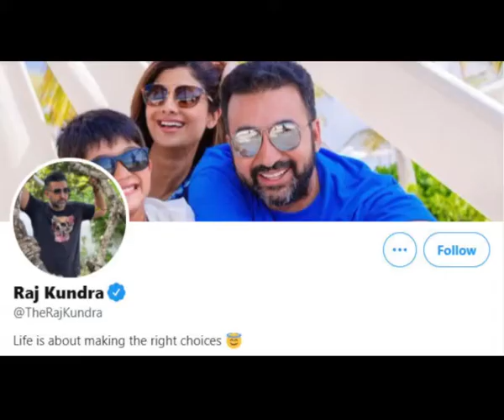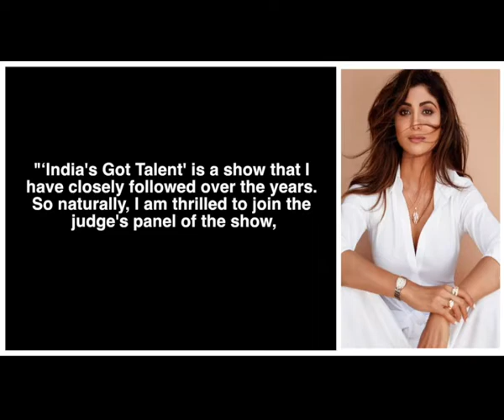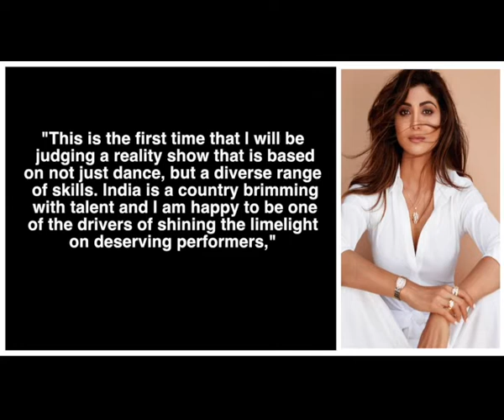Shilpa Shettys husband Raj Kundra bids adieu to social media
Actor Shilpa Shetty's husband and businessman Raj Kundra has deleted all his social media accounts.